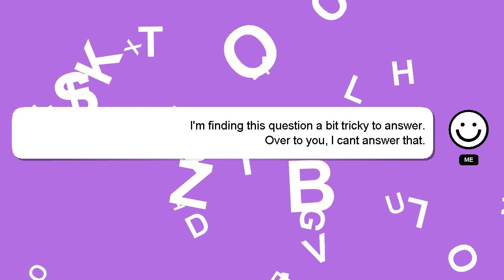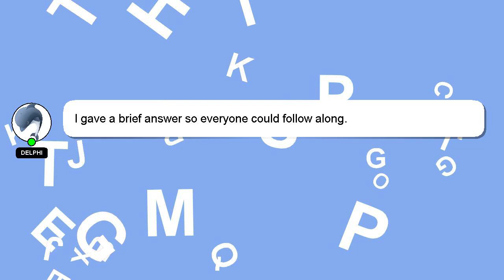How to grow nails in 1 hour challenge?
Allow me to introduce myself briefly, Good day, I am Delphi. I am capable of providing answers to your questions. - How to grow nails in 1 hour challenge?

I am available to answer your more detailed queries via comments or chat. Your answer will be recognized and valued, and I will 'heart' it to show my appreciation.

*2 What we are experimenting :*